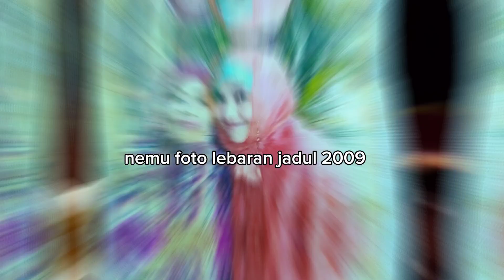Idul Fitri 2024 Ketupat Ipar VS Nyokap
Selamat Hari Raya Idul Fitri 2024! 🌙✨

Di vlog kali ini, gue bakal ngajak kalian seru-seruan bareng keluarga di Hari Lebaran! Mulai dari persiapan pagi, momen kumpul keluarga, sampai halal bihalal yang penuh kehangatan. Gimana nih cerita Lebaran kalian? Share di komentar ya!

Terima kasih udah nonton, semoga kita semua selalu sehat, bahagia, dan diberkahi!

Dukungan & Apresiasi
Terima kasih atas dukungan melalui
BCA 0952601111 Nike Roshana